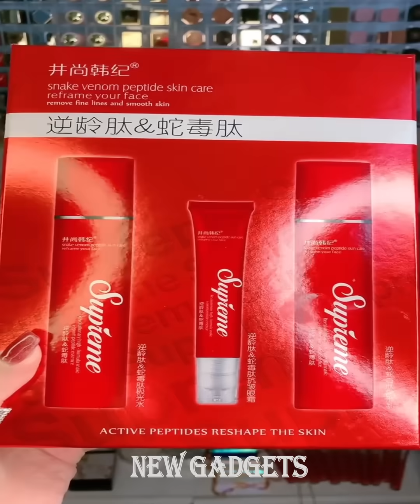New Gadgets!😍Smart Appliances, Kitchen tool/Utensils For Every Home🙏Makeup/Beauty🙏Tik Tok China #293